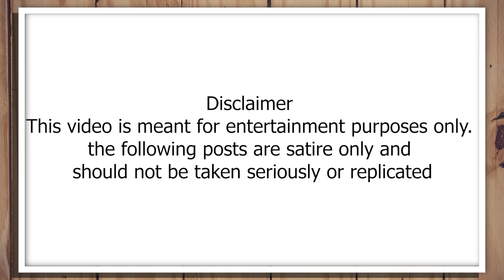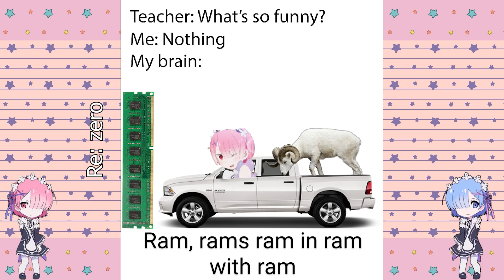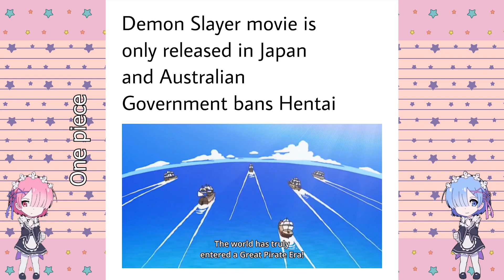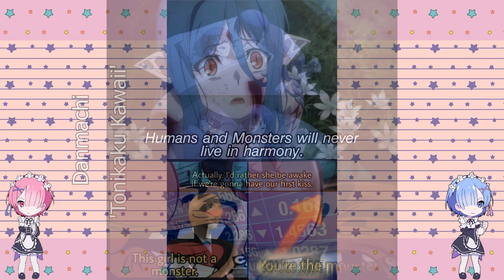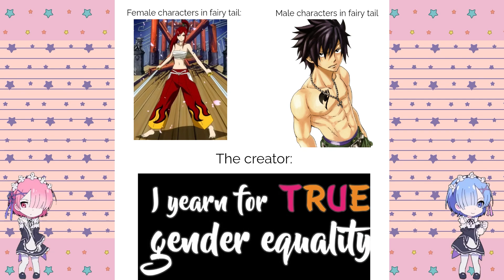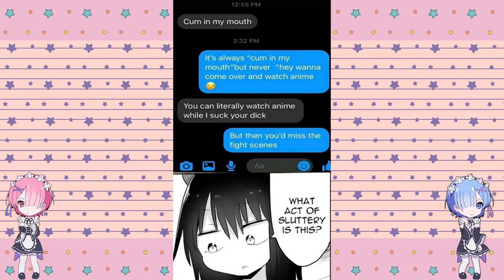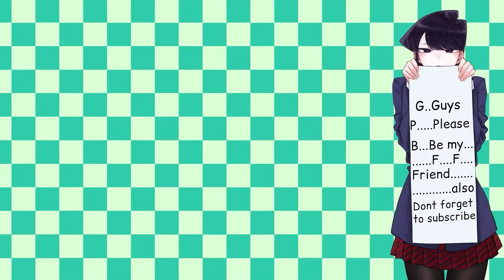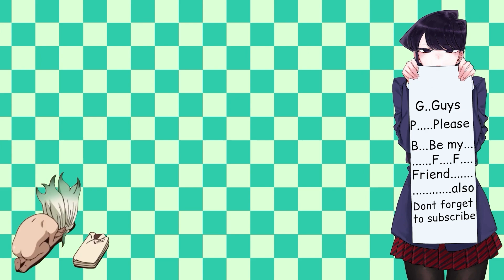Anime memes only true fans will find funny #5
(੭ु｡╹▿╹｡)੭ु⁾⁾

Anime memes only true fans will find funny #5 as the title suggests this video is Anime memes only true fans will find funny #5. Anime Memes are a blessing for everyone, anime meme keeps us happy, anime memes help is a laugh, anime memes can help us pass the boring times.BTW if you dislike this video then you don't want to be a friend of Komi-san.

TIMESTAMPS:

00:00 - AD
0:16 - Memes
15:19 - outro